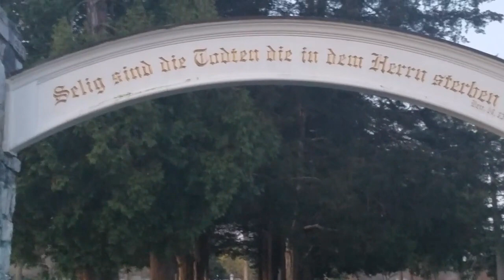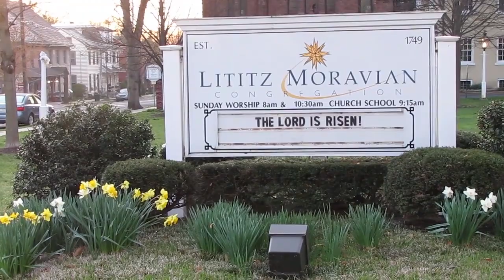Easter Sunrise Chorales